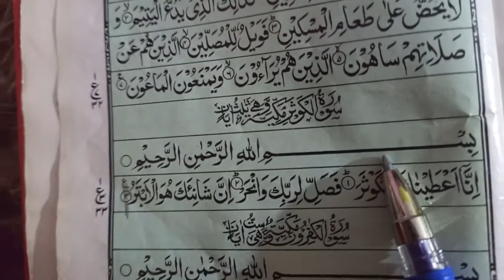Surah Al - kausar # Surah Al kausar full HD Arabic learn Quran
# Surah # Alkausar # learn Quran full Hd Arabic